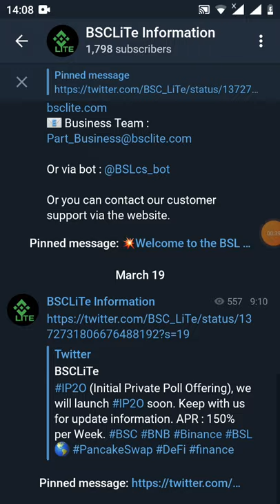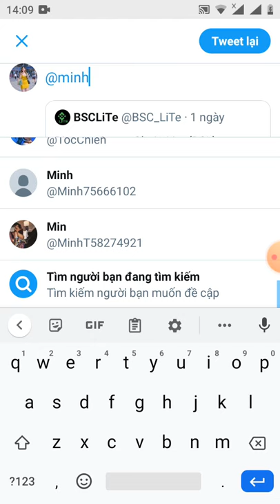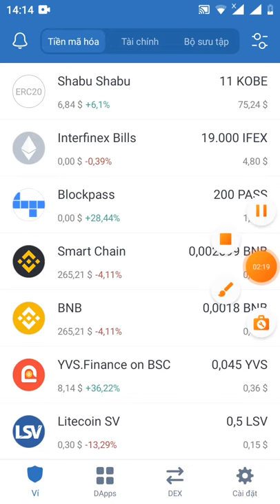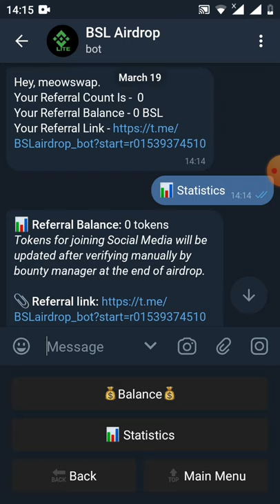hướng dẫn nhận 10 token BSL ~25$ (mạng binace smart chain)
Link đk

BSL Airdrop, [3/19/21, 2:14 PM]
Hey, meowswap.
Your Referral Count Is -  0
Your Referral Balance - 0 BSL

👬 Referrals: 0

🚨Be careful of scams🚨
we do not serve you with personal messege on telegram,

Or via bot : @BSLcs_bot

Or you can contact our customer support via the website.